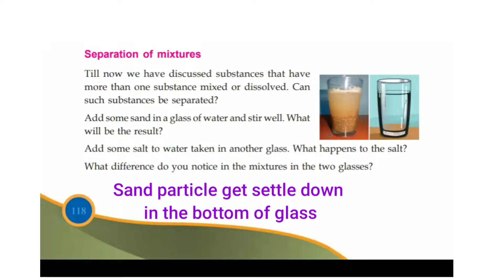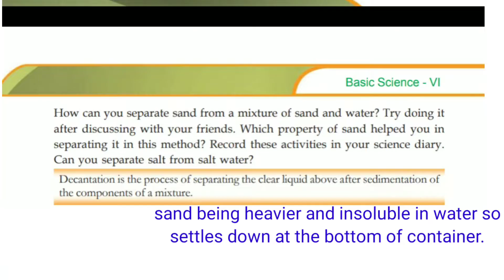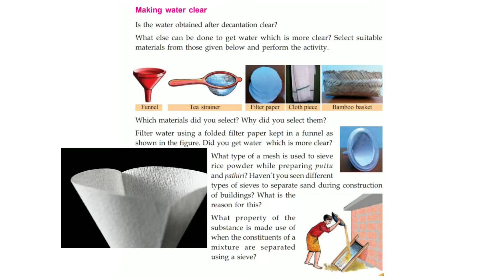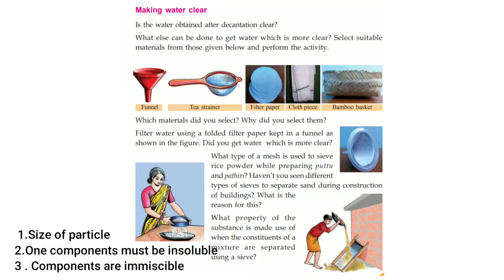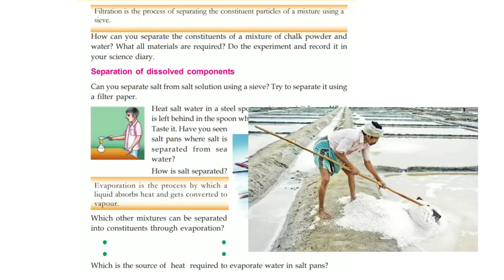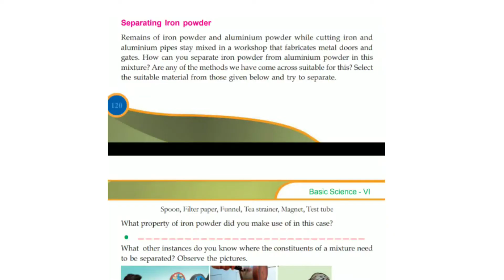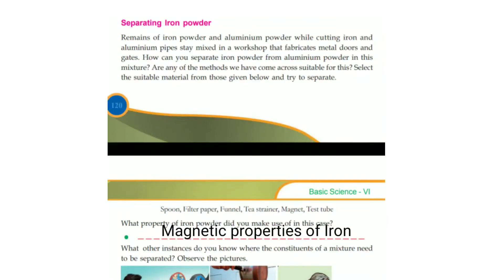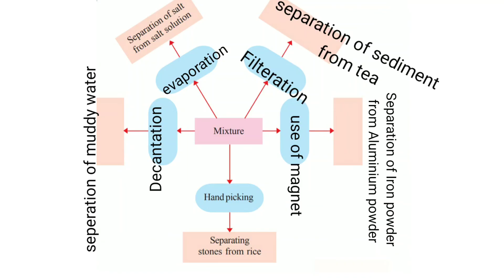6th std Mix and Seperate Basic Science Chapter 9 Kerala syllabus | part 2